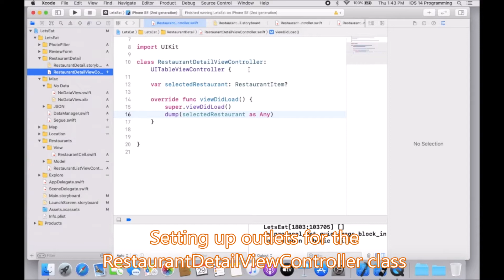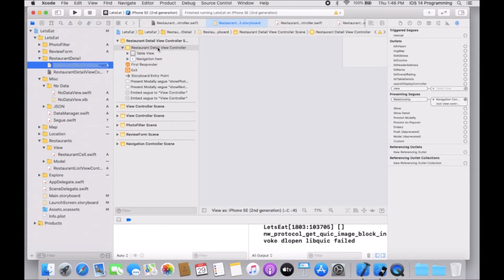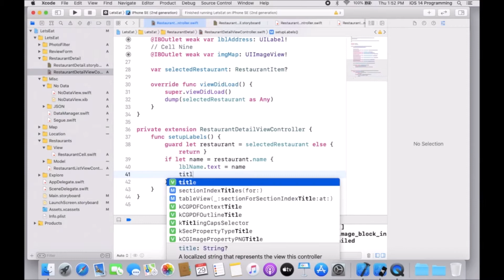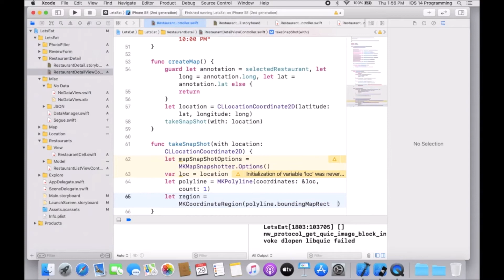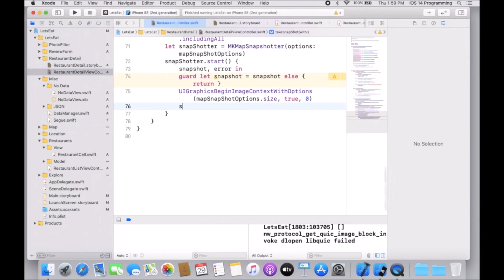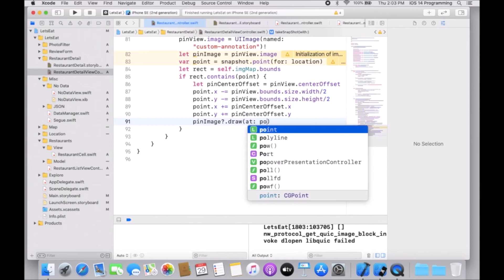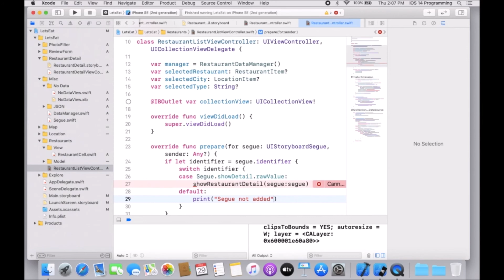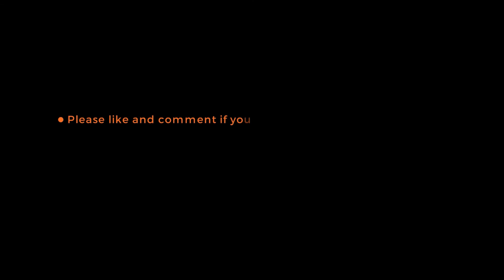iOS 14 Programming for Beginners - Fifth Edition| 18. Displaying Data in a Static Table View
This is the “Code in Action” video for chapter 18 of iOS 14 Programming for Beginners - Fifth Edition by Ahmad Sahar, published by Packt. It includes the following topics:

00:15 Setting up outlets for the RestaurantDetailViewController class
05:39 Displaying data in the static table view
19:58 Passing data to the RestaurantDetailViewController instance

Video created by Ahmad Sahar